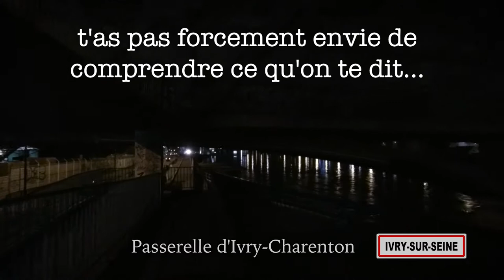Hashtags 01 : C'est par là Plaisir?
Démons de minuits, anges de nuit, la grâce de Dieu tombée sur un sas vélo, et autre scénettes de vélotaf.